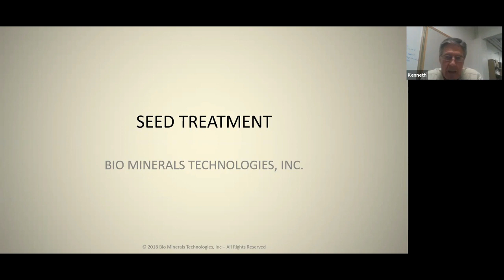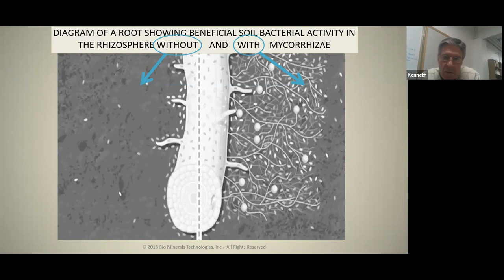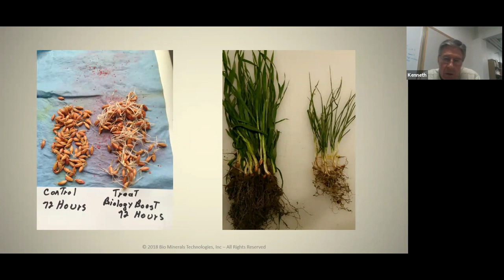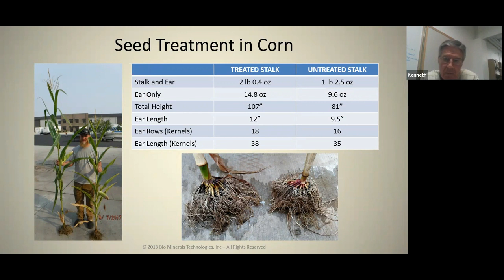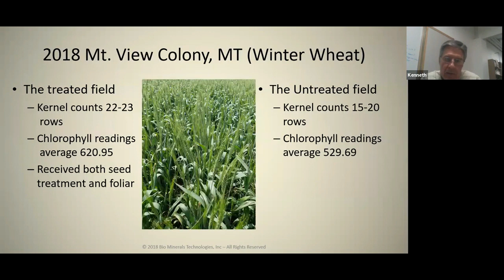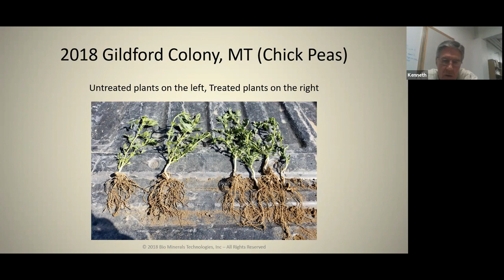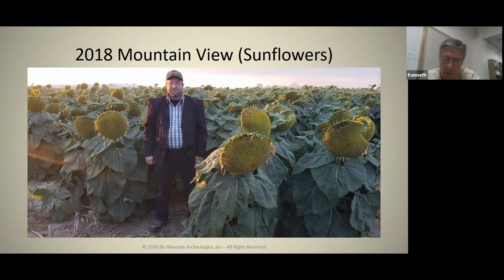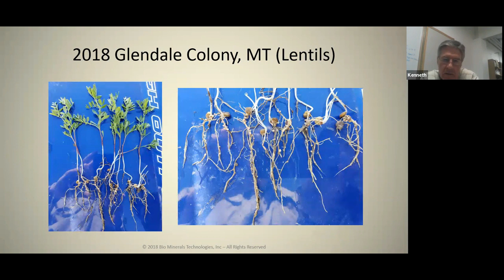7 Seed Treatment HD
The benefits and results of Bio Minerals Technologies seed treatment products and protocols. Find out more about our seed treatment at our web